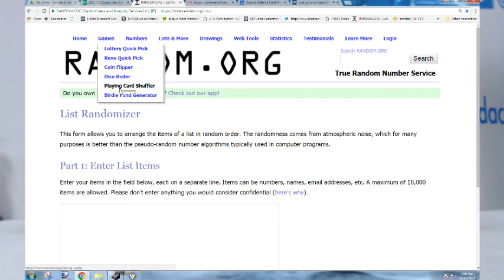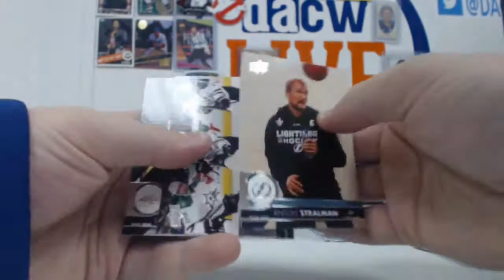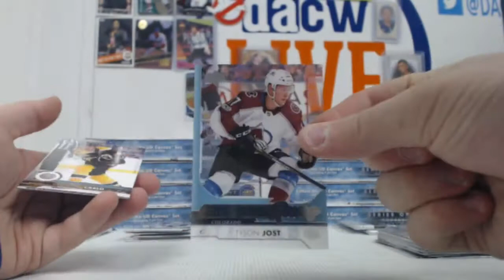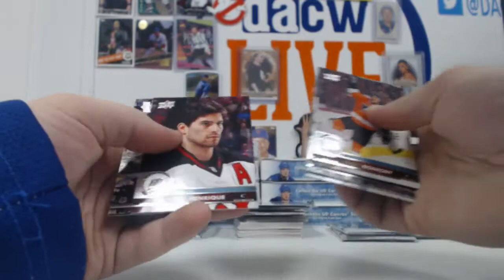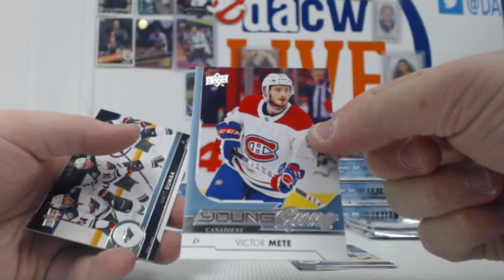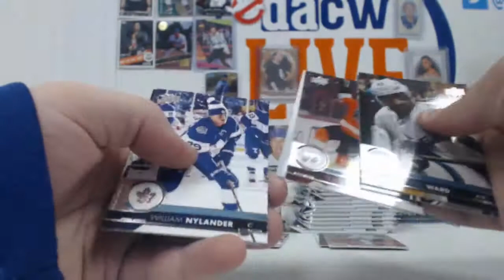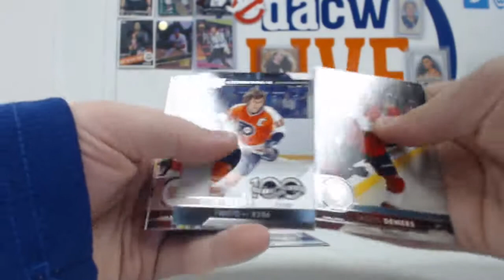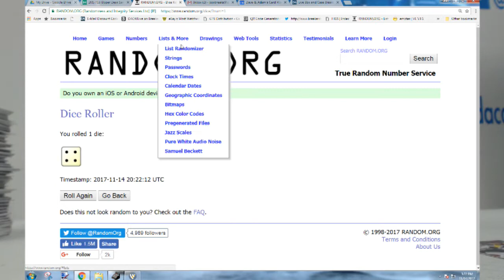2017/18 Upper Deck Series 1 Hockey Break #1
DACW Live